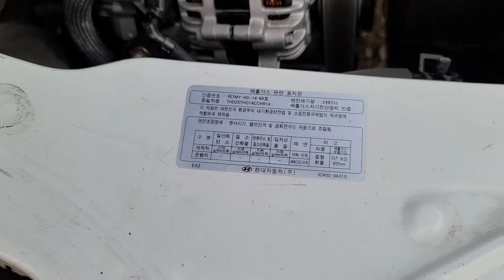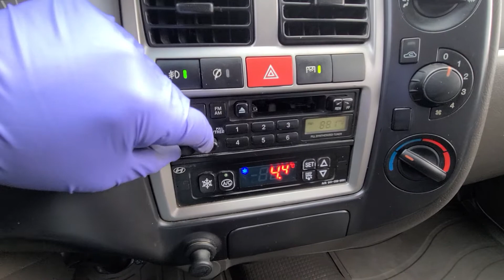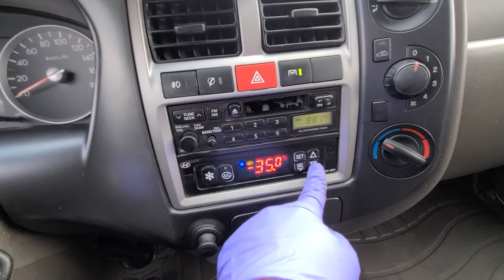PORTER KMFZSS7JP8U392485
Autoleader